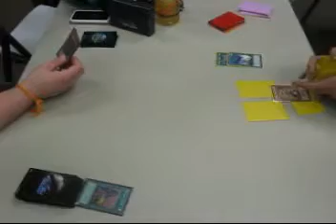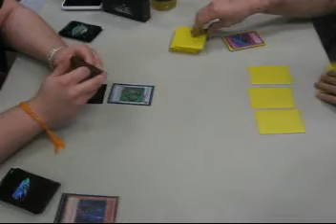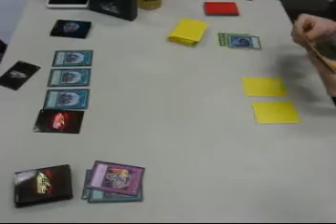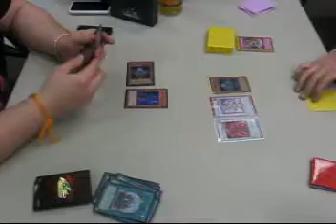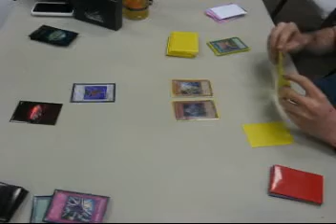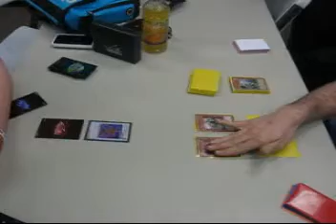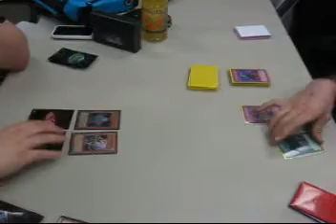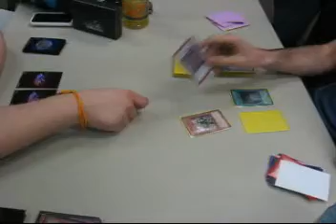Six Sam Mirror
Two team mates playing a game out before a box tournament yesterday evening.
Kyle on the left Bobby on the right.